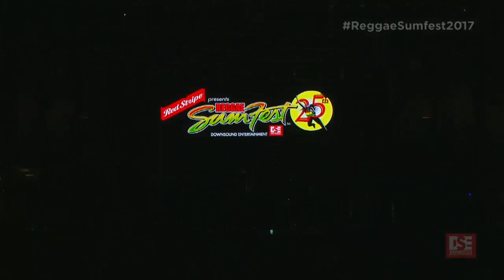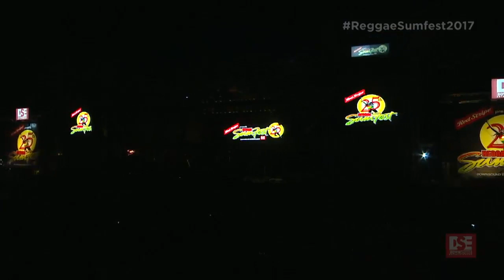Feluke & The Pheinix Full Length Performance & Interview at Reggae Sumfest 2017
Feluke & The Pheinix
Full Length Performance & Interview @ Sumfest 2017